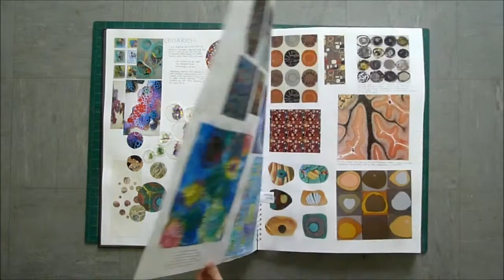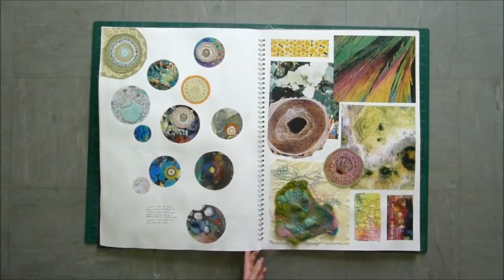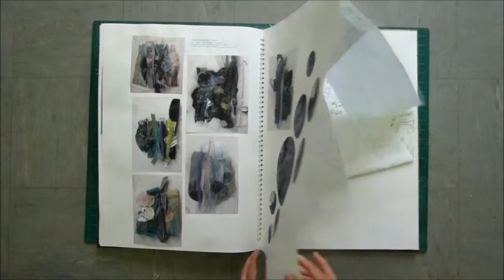FMP Sketchbook 2015 Mia Parkinson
The Sketchbook from Mia Parkinson's Final Major Project.

Video produced by Martin Carrolchick